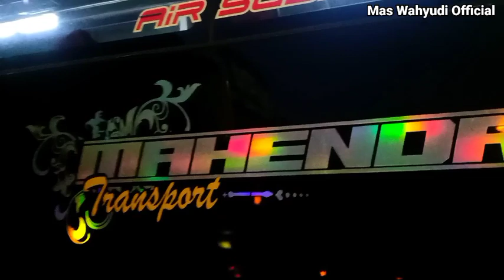UPDATE MAHENDRA TRANSPORT_ JALAN TANPA SEPION KIRI😱 PUTRA SANTRI RMH 001 TERMINAL BANYUPUTIH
Assalamualaikum warahmatullahi WB Alhamdulillah bisa Hunting di sini lagi yaitu di terminal Banyuputih perdana putra santri 001 yang tadinya ada insiden kaca dan sepion patah, ikuti videonya sampai selesai jangan lupa like komen share dan subscribe channel mas Wahyudi official